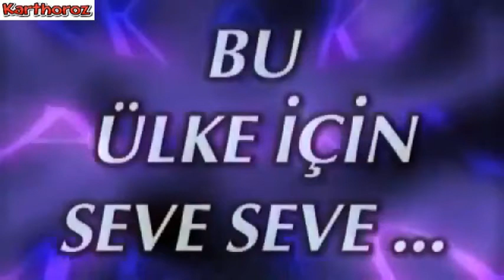Olacak O Kadar Bu Ülke İçin Seve Seve